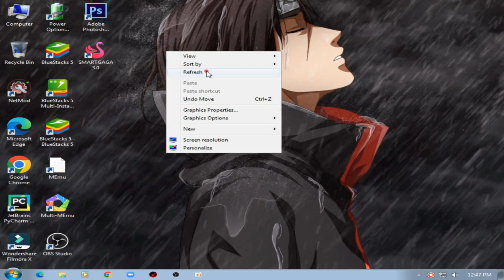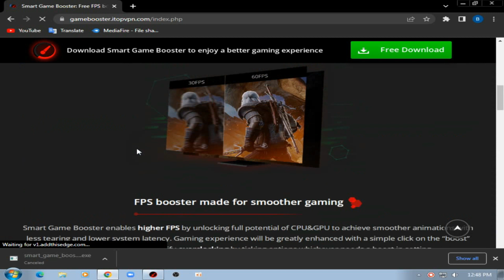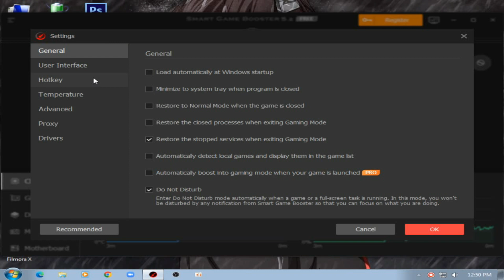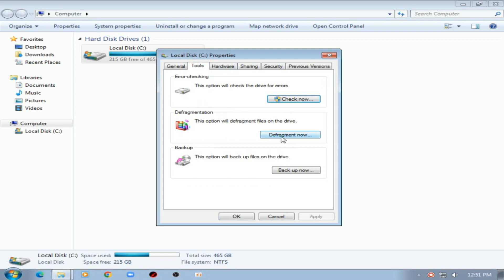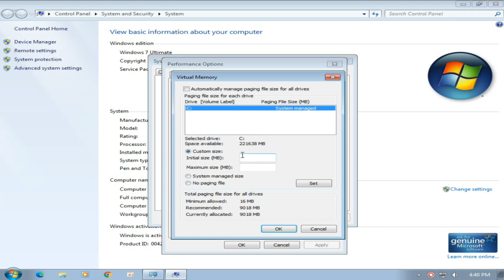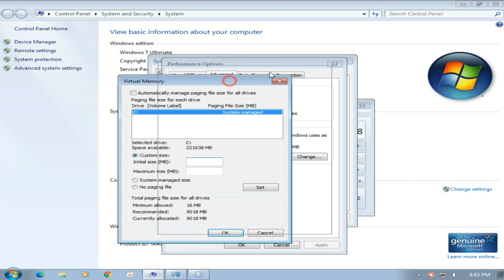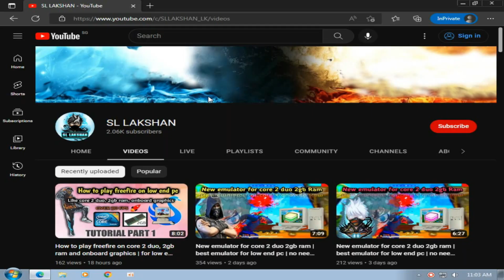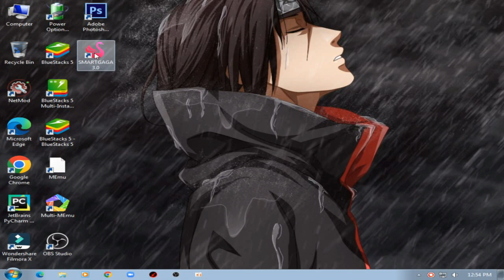How to play freefire on core 2 duo, 2gb ram and onboard graphics | for low end pc | tutorial part 2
MY PC SPEC :

6GB RAM
500GB HARD DRIVE
NO GRAPHICS CARD ):